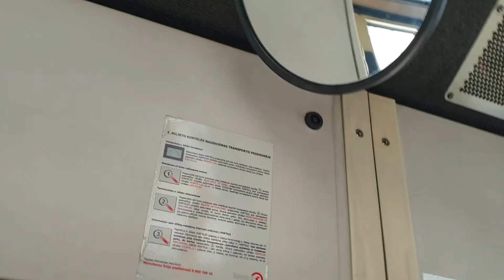100 Subscriber Special! 2 Den Oudsten Alliance City B96 Buses In Kaunas (#826 and #827)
These 2 Videos Are From 2020 As The Den Oudstens Were Withdrawn In 2021.